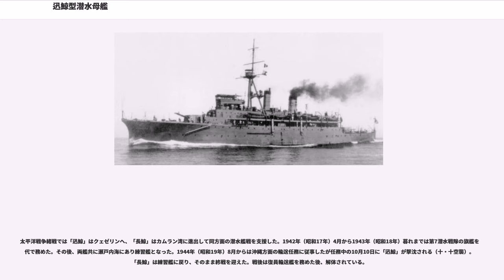迅鯨型潜水母艦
迅鯨型潜水母艦（じんげいがたせんすいぼかん）は、日本海軍の潜水母艦。同型艦は2隻。日本海軍が初めて保有した本格的潜水母艦。中型潜水艦の潜水戦隊旗艦と母艦（補給、休養、工作艦）の性格を持つ、多用途艦である。2隻とも三菱長崎造船所で建造された。

日露戦争後、日本海軍は潜水艦の開発を進めた。当時の潜水艦（潜水艇）は性能的にも技術的にも未熟で、常に母艦の支援を必要としていた。だが日本海軍保有の母艦は、1914年（大正3年）1月に竣工した輸送船改造の「駒橋」（基準排水量1,100トン）、日露戦争鹵獲艦の「韓崎」（約10,000トン）、日清戦争時代の輸送船改造「豊橋」（約4,000トン）、海防艦や防護巡洋艦改造の艦艇ばかりだった。

1915年（大正4年）頃になると、艦隊の演習に潜水艦が参加する際に、旧式巡洋艦（筑摩型防護巡洋艦など）が潜水艦部隊の旗艦としてあてられるようになった。
第一次世界大戦後、日本海軍はアメリカを仮想敵国とした八八艦隊を計画した。その中には中型潜水艦の増備も含まれ、潜水戦隊が常備艦隊の一部となった。これらの中型潜水艦の母艦として、迅鯨型水雷母艦（計画当時、潜水母艦という艦種はなかった）が大正9年度に計画された（八八艦隊案）。

当初の計画では排水量14,500トンクラスの予定だったが、ワシントン海軍軍縮条約によって規模が縮小された。実際には常備排水量8,500トンとして計画、完成した時には更に1割ほど軽い常備7,000トン（基準5,180トン）となった。また当時の海軍は補助艦艇の建造に際し、できるだけ建造費用を少なく抑えようとしていた。当初は商船型にする方針だったが、実際には軍艦式の構造と配置になった。福井静夫（海軍技術将校、艦艇研究家）によれば、迅鯨型の艦体構造は、香取型練習巡洋艦の参考になったという。機関部にも、廃艦となった戦艦土佐のボイラーを流用するなどして建造費の圧縮をはかった。これら努力にもかかわらず本型同型艦は2隻（迅鯨、長鯨）にとどまり、有事の際は大型商船を徴傭し、特設潜水母艦として運用する予定となった。

迅鯨型潜水母艦は、潜水艦への補給能力としては中型潜水艦（呂号潜水艦）9隻の整備および補給、乗組員居住、魚雷調整、簡易工作艦能力、作戦指揮能力、通信能力を備えた多用途艦である。また従来の旧式艦改造潜水母艦は基本的に定繋母船だったが、迅鯨型は艦隊に随伴可能な速力と航洋性を持つ。

軍縮化における民間技術者と建造能力保持のため、迅鯨型2隻（迅鯨、長鯨）は2隻とも三菱長崎造船所で建造することになった。八八艦隊で建造中止になった各艦より、製造済みの機関部を流用した。「迅鯨」は艦本式ロ号混燃罐を6基、「長鯨」は同型5基を搭載する。合計出力は同等で、煙突の太さもかわらない。

兵装として14cm砲4門（連装簡易式砲塔×2基）を装備し、特設巡洋艦や駆逐艦程度なら撃攘可能であった。設計段階では14㎝単装砲装門を、背負い式に搭載予定（計4門）だったが、連装砲の設計が間に合ったために設計変更された。軽巡洋艦夕張と同等の砲撃力を持つ。

大正末期、長鯨は水上偵察機を1機搭載し、後檣左右に飛行機揚収デリックを装備していた。このことは戦前は機密事項であった。水上機の格納庫には潜水隊兵員休憩室を流用した。

1934年（昭和9年）3月の友鶴事件以降、本艦型も復元性不足の対策として舷側にバルジを装着、艦底にバラストを搭載した。1935年（昭和10年）頃の迅鯨排水量は、公試状態8,110トン（基準6,240トン）に至ったという。

昭和に入り大型・高速の伊号潜水艦が潜水戦隊の標準となると、本型の母艦能力不足が顕著となった。また速力も伊号潜水艦の方が速い（洋上21ノットから23ノット）という事態になり、旗艦能力にも問題が出てきた。そのため伊号潜水艦で編成された潜水戦隊旗艦任務は5,500トン型巡洋艦（軽巡由良、鬼怒など）が務めるようになった。
ここに至り、大型潜水母艦2隻（大鯨、剣埼）が就役すると、迅鯨型は艦隊を離れて工作艦や練習艦となった。迅鯨型が竣工してから大鯨型が登場するまで、約15年間を要した。
しかし、まもなくその2艦が航空母艦へ改装されたため、老齢ながら潜水戦隊旗艦に返り咲いた。ただし新鋭の伊号潜水艦の旗艦は5,500トン軽巡（将来的には大淀型軽巡の予定）と特設潜水母艦の組み合わせに任せ、本型は幾分旧式の呂号潜水艦と機雷潜の旗艦を務めることとなった。

太平洋戦争緒戦では「迅鯨」はクェゼリンへ、「長鯨」はカムラン湾に進出し...